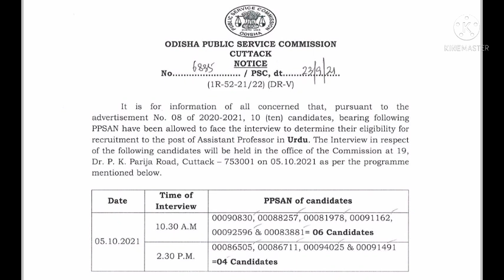opsc notifications/opsc recruitment notifications/opsc official notifications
thanku.

opsc PWD aee vacancy 2021
wre aee vacancy 2021
h&ud aee vacancy 2021
aee job Odisha
aee new recruitment out
aee new vacancy Odisha

aee recruitment 2021
aee job opcs
aee material lcks
aee new material by lcks

opsc  aee through gate notifications
opsc aee future
opsc aee odisha future

opsc aee new recruitment notifications

opsc job

aee job
opsc job
opsc aso

osssc
Radiographer exam answer key
odisha job.

opsc advertisement
opsc job update
opsc job

aee job
aee job odisha
aee salary
aee vacancy

opsc calendar

opsc

aee civil
aee opsc material lcks
lcks aee notifications
aee job

ri recruitment

opsc civil
opsc mechanical

opsc job
osssc job

aso secretary
official notice.

opsc
opsc police job
opsc job
OPRB job
odisha job
sun job
cpse

 2021

wre aee job
aee vacancy
aee Odisha
aee job new out

ae

ossc civil dv cutoff
ossc civil je cutoff
ossc job put
ossc civil vacancy out
ossc je

aso advertisement
aso recruitment
oosc job update
opsc secretary aso
opsc aso.

cpsc
cpsc expected cutoff
cpsc odisha

opsc assistant surgeon notifications

opsc recruitment aee
wre aee recruitment notice
wre job update
aee job update
aee notice

OPSC JE, AEE NEWS.
wre aee upcoming vacancy
pwd upcoming vacancy
aee opsc job

aso job
aao salary
opsc. aee
ossc
opsc news
omc
omc job
omc news
optcl
optcl mt
optcl job
omc job new
iddco job
aee job odisha.
mppssc
mppsc job
MCQ series
MCQ lcks
MCQ series important
aee MCQ